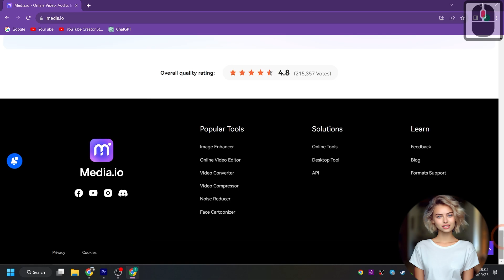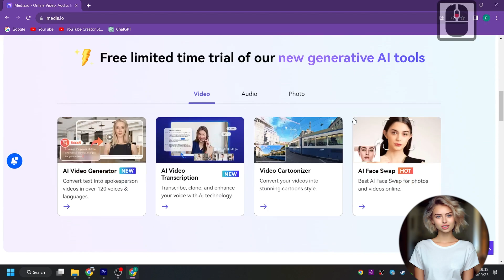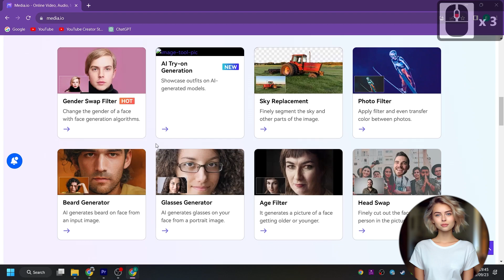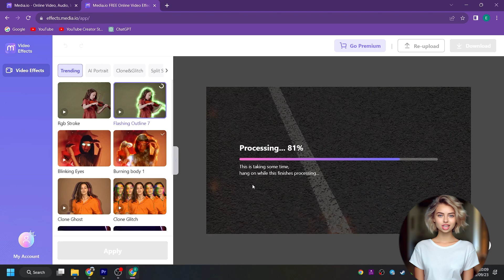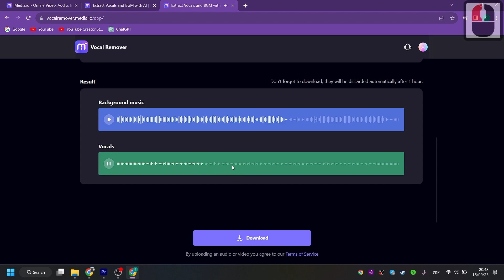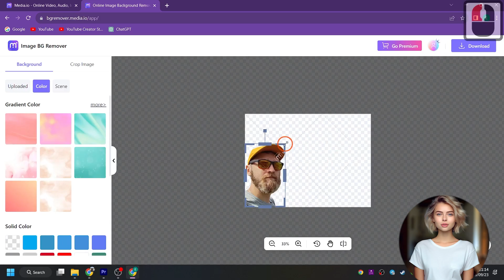FREE AI Video Generator | AI Animation | AI Tools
Media.IO

✅ TOP AI Tools & video editors

📹IMAGE TO VIDEO:
- 📹 D-ID – image to video generation. Real-time face animation and advanced text-to-speech
- 📹 Leiapix – free image to video generation. 3D effects rotation| horizontal, vertical, circle movements
Improtant! Good for music video clips in abstract styles;
Improtant! Good for videos and music video clips in cinema - realistic style;

Important! CLIP Interrogator - 2.1 tool helps to generate prompts based on existing picture. How to make prompts super easily and fast I will show in next videos;

Important! uploading voice records free of background noise and high quality (movies or youtube interviews could be a good place for searching voices);